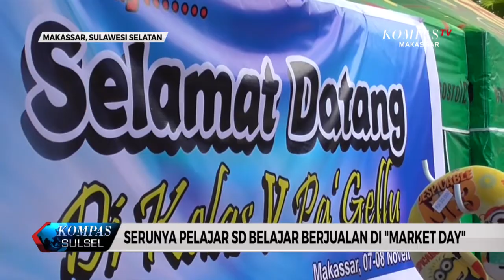Serunya Pelajar SD Pertiwi Makassar Belajar Berjualan Di Market Day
Memperkenalkan aktivitas jual beli pada anak-anak tak ada salahnya dilakukan sejak dini. Seperti yang dilakukan sejumlah siswa sekolah dasar SD Pertiwi yang belajar berjualan pada kegiatan Market Day. Para siswa pun antusias untk mempersiapkan barang-barang jualan mereka.